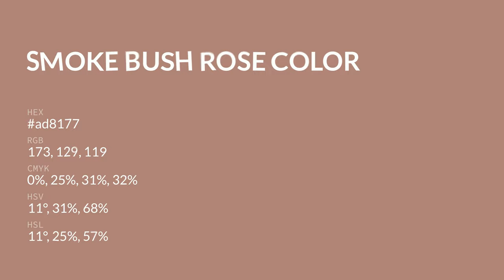Smoke Bush Rose color ad8177 hex color - Red color - Cool color ad8177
What color is Smoke Bush Rose ? ad8177 hex color - Red color - Cool color ad8177

Hex ad8177 Color Code is also known as Smoke Bush Rose color.